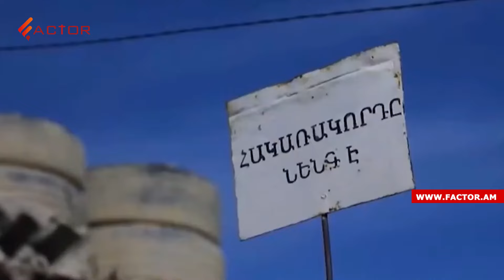Հայ մաքսավորը և սահմանապահը հսկելու են Սյունիքի ճանապարհը, զինվորի մահվան գործով կալանավորված կա